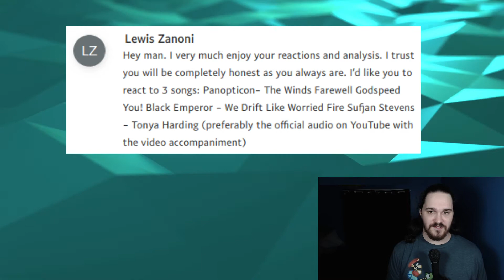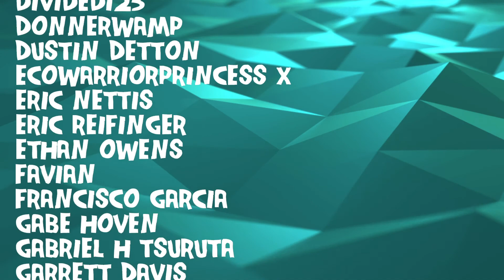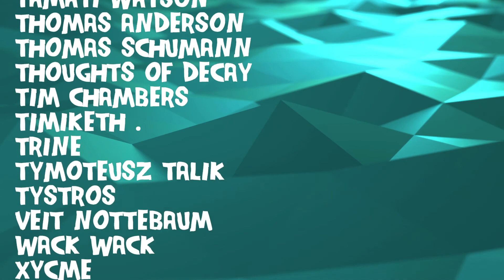Composer/Musician Reacts to Sufjan Stevens - Tonya Harding (REACTION!!!)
Bryan reacts to and talks about his thoughts on Sufjan Stevens - Tonya Harding (Official Audio)